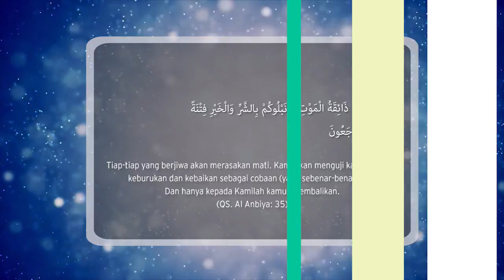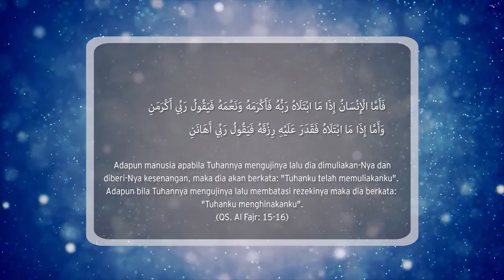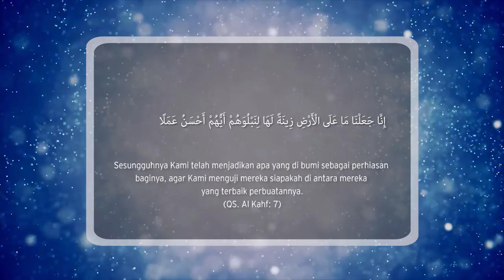TAUSIYAH: Siapkah Kamu Hadapi Ujian ALLAH SWT...?